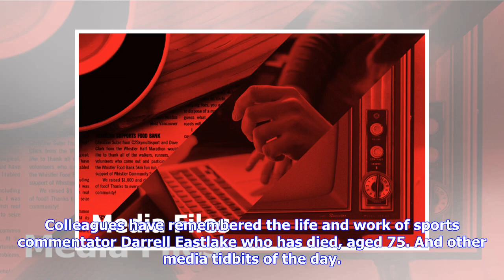Breaking News | Nine Network sports commentator Darrell Eastlake remembered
Colleagues have remembered the life and work of sports commentator Darrell Eastlake who has died, aged 75. And other media tidbits of the day. Vale Darrell Eastlake. Nine Network sports commentator Darrell Eastlake has died aged 75, the network has confirmed. Obituaries published this morning for the sports broadcaster who retired in 2005 have remembered him as excitable, larger-than-life, a storyteller, versatile, and iconic. The revolving door. Business commentator Michael Pascoe, who just thi...